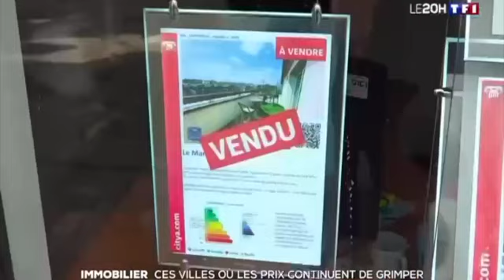TF1 72 immobilier